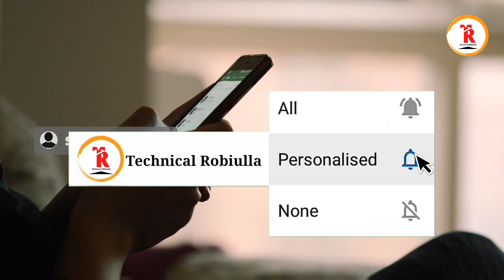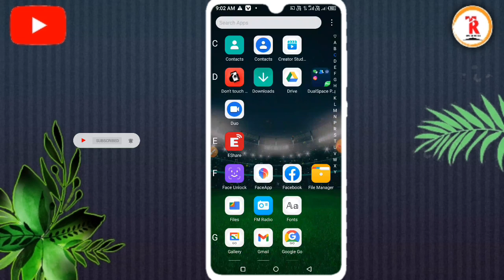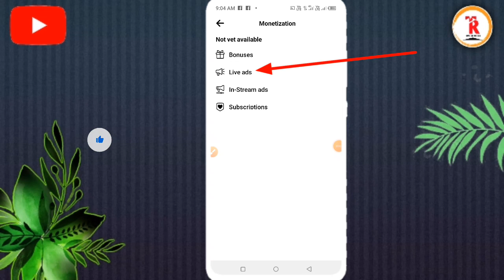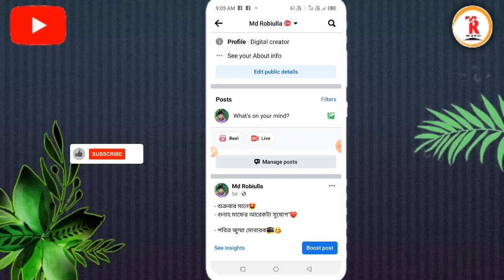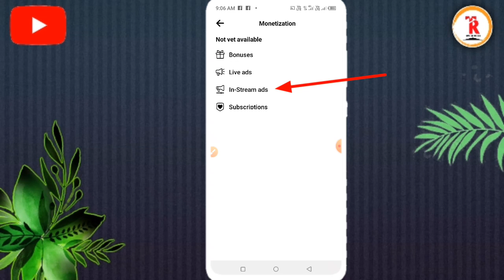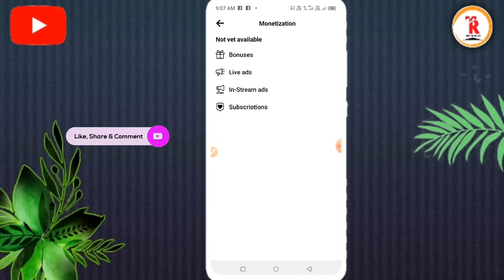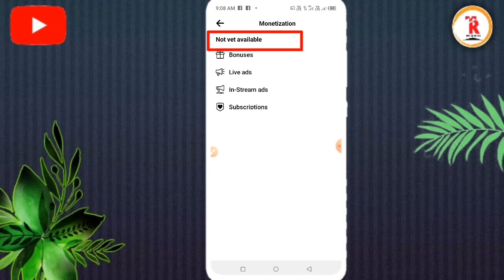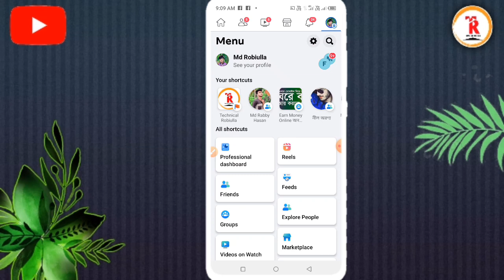New Update On Facebook 2023 | Facebook Profile Monetization Bangla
✅যে কোনো সমস্যার জন্য আমাদের গ্রুপে এড হয়ে পোস্ট করতে পারবেন গ্রুপের লিং